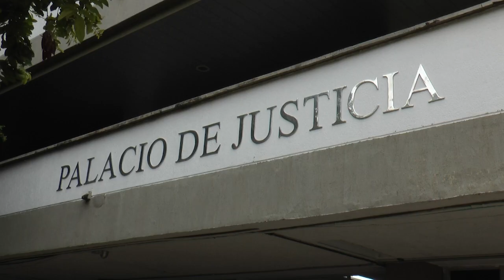Dictan medida de aseguramiento contra presunto cabecilla de la banda La 52